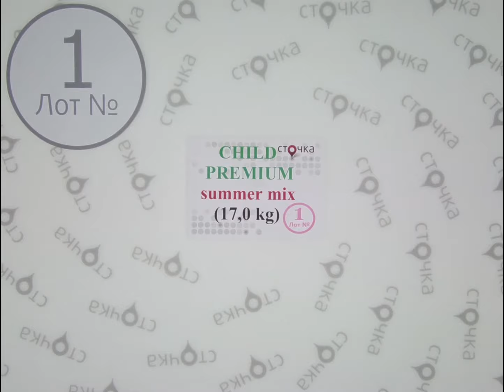Child Premium Summer mix**1,секонд хенд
Child Premium summer mix (лот №1)
Детский микс (секонд)
Страна: Англия+Германия
Сезон: Лето
Цена за кг.: 14.85 евро
Цена за мешок: 252.45 евро
Цена за ед.: 1.71 евро